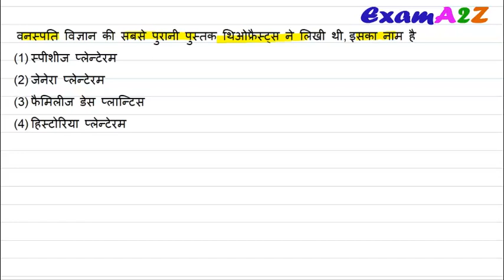वनस्पति विज्ञान की सबसे पुरानी पुस्तक थिओफ्रैस्ट्स ने लिखी थी, इसका नाम है